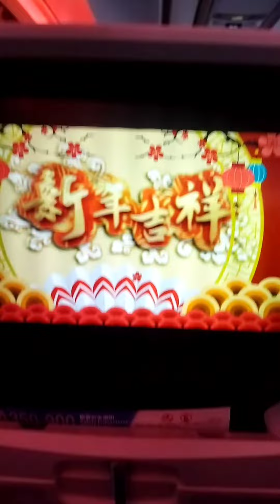From Indonesia to Taiwan (Wayae Makaryo)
Pengalaman terkena covid 19 di negeri sebrang🥺